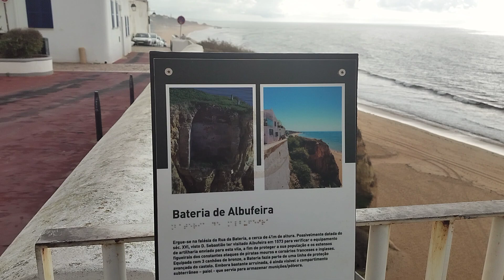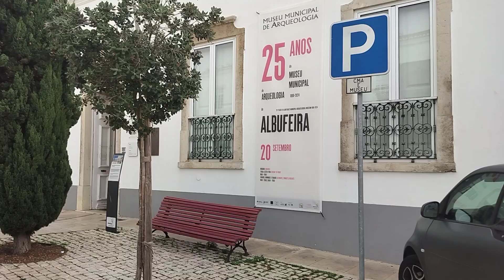Portuguese coastal walk, 5th November 2024 - Albufeira to Quarteira - 25km - 1